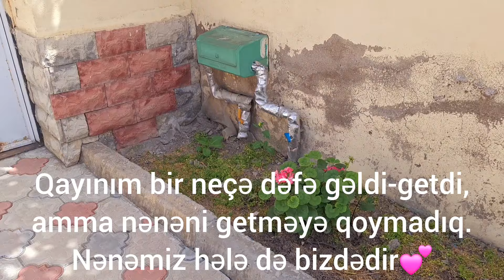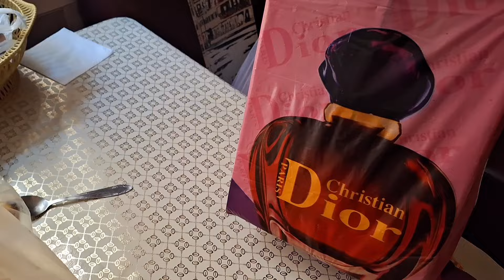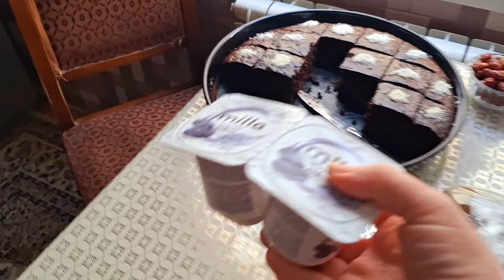VLOG340 nənəmiz bizdə💕quyruq yağının son halı üçbacıdolması islakkek günlükvlog🌹🦋